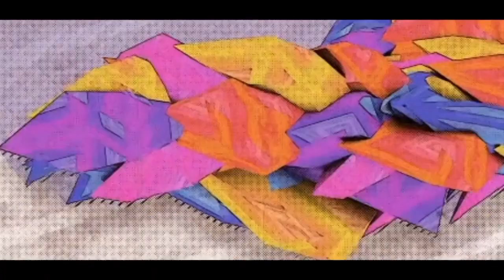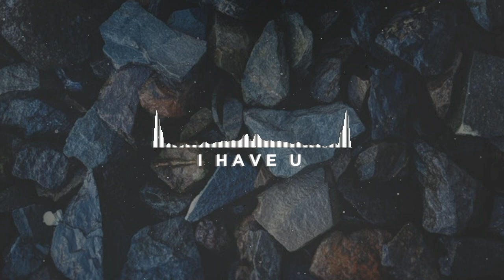Top 10 Ringtones Of 2019 | With Download Links | Part 1 | Shreyas Vakkund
Hey What's Up Guys, I'm back with a new interesting video of Top 10 Ringtones of 2K19. Hope you guys liked these ringtones. If you are, searching for newly released ringtones then the ringtones in this video will help you a lot in finding the best one. This Ringtones are upto January 2K19, the list changes accordingly as the new ringtone is released. I have also provided the download links of these ringtones for easy downloading.

NOTE : THE LINKS WILL BE ADDED SOON

                           ⇩Download Links⇩

🎵 Blah Blah Blah :

🎵 Blury Nights :

🎵 Forever :

🎵 Friends :

🎵 Run Free :

🎵 Taki Taki :

🎵 Ready For Vyah :

🎵 Mirza :

🎵 I Have You :

🎵 Ssquare :

                        🎌Suggested Videos🎌